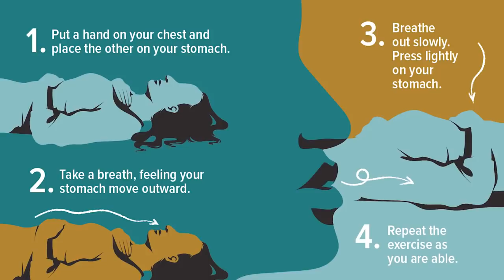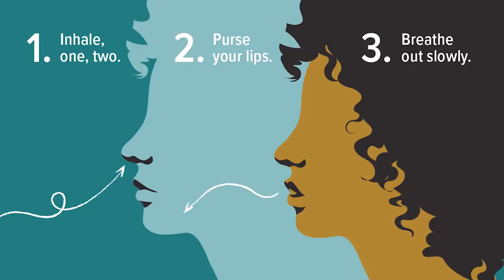ഒരാൾക്ക് കോവിഡ് വന്നു മാറിയാൽ പിന്നീട് ഈ കാര്യങ്ങൾ ശ്രദ്ധിച്ചില്ല എങ്കിൽ /@BaijusVlogsOfficial